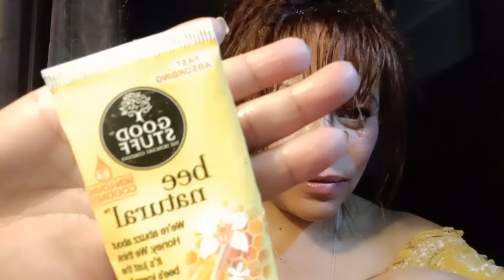ASMR • LITTLE YELLOW GOLD TRIGGERS 💛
Loys of Clicky Whispers, Random Triggers Assortment